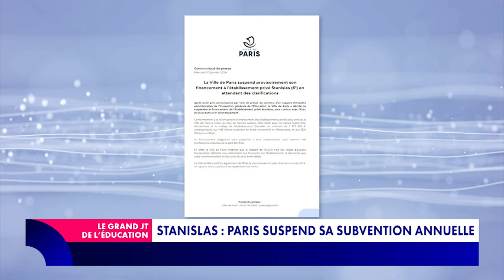La mairie de Paris suspend le financement de l'école Stanislas : l'actu en bref du 18 janvier 2024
Suspension de la subvention annuelle destinée au collège Stanislas à Paris, images porno découvertes par des élèves à Nancy, réaction après une agression violente entre élèves dans un lycée à Reims (Marne), intrusion dans un lycée à Angoulême (Charente)... Loïc Landrau fait le tour de l'actualité éducative du 18 janvier 2024.